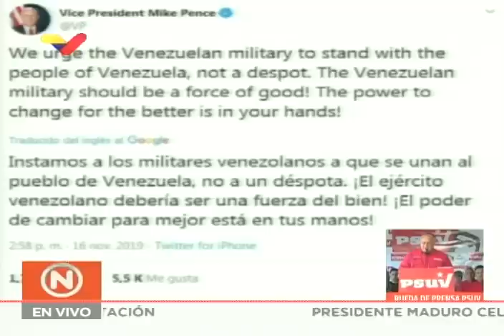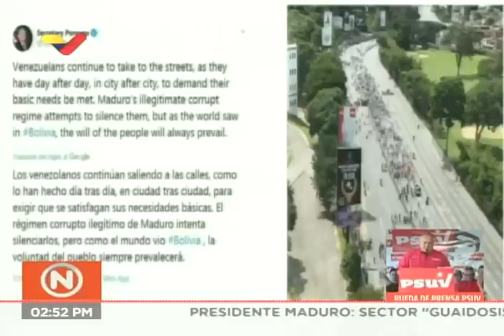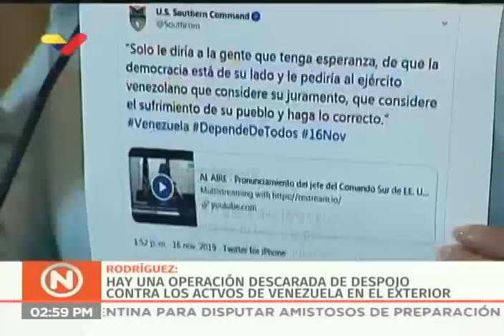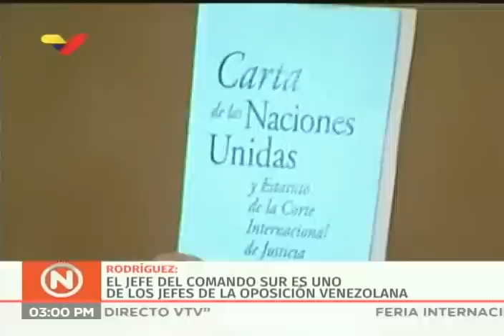Delcy Rodríguez se reunió con Cuerpo Diplomático Acreditado en Venezuela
La vicepresidenta de Venezuela, Delcy Rodríguez, se reunió este 18 de noviembre con embajadores y cónsules de otros países acreditados en el país (cuerpo diplomático acreditado en Venezuela), para plantear diferentes temas de soberanía del país.